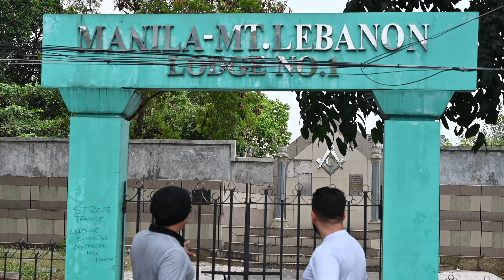ڕۆژانە بە دوو دۆلار کار دەکەنو لە نێو گۆڕەکاندا دەخەون / Philippines Manila . North cemetery